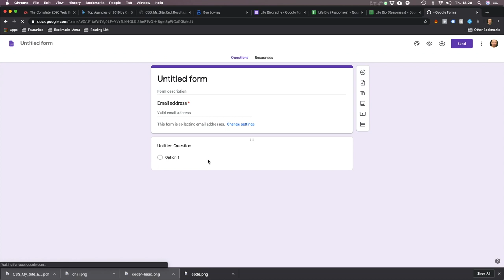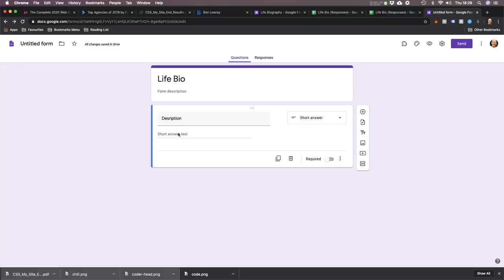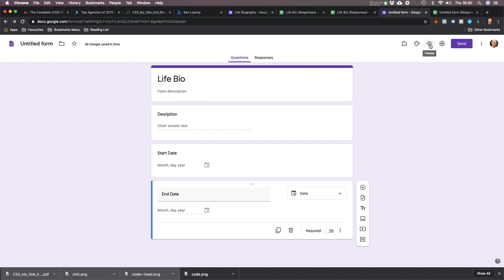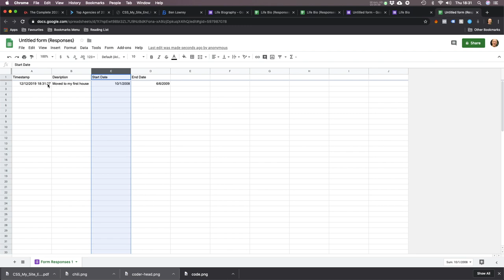#008 - Apps for Life - Life Bio